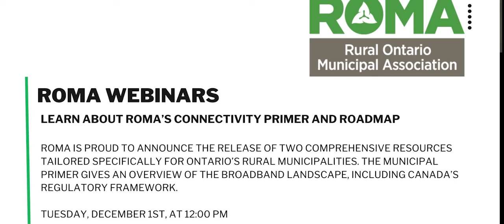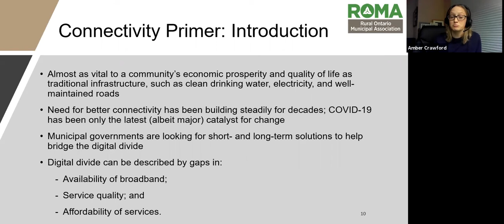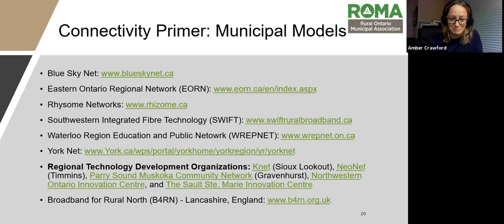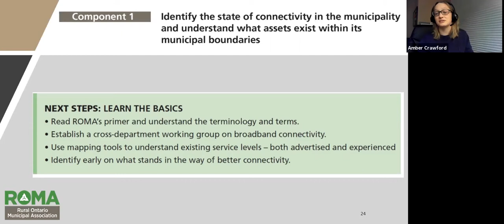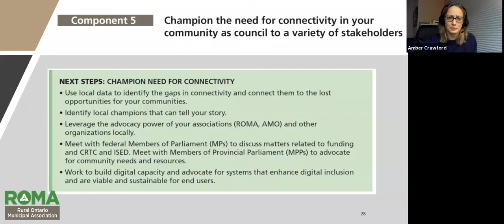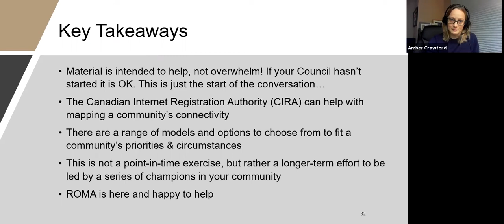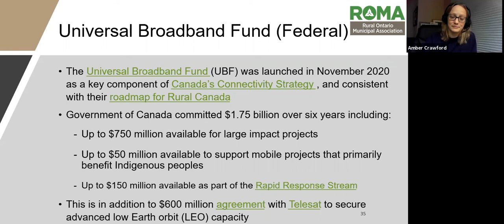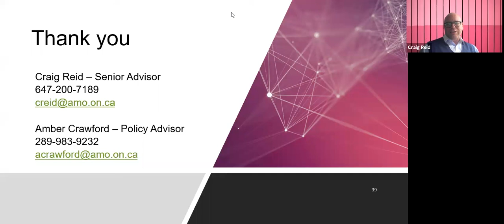Learn about ROMA’s Connectivity Primer and Roadmap